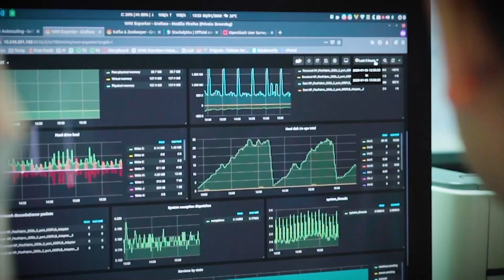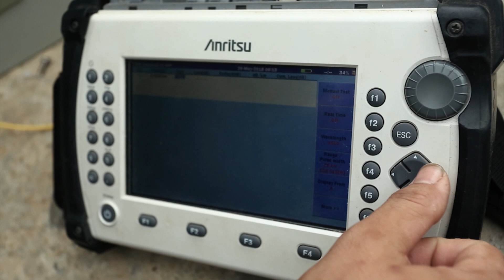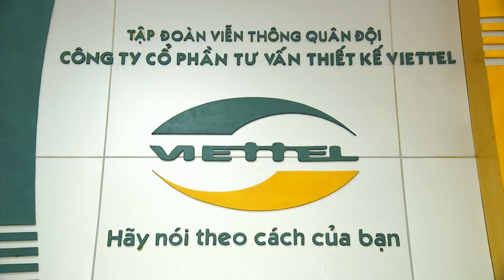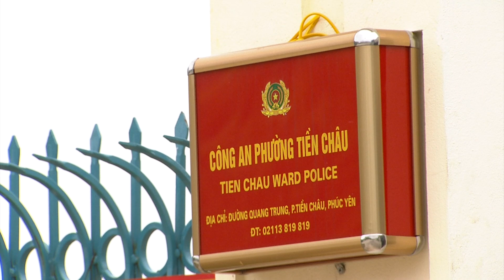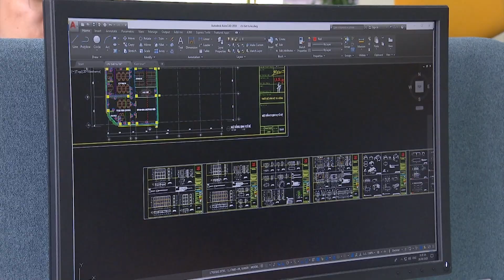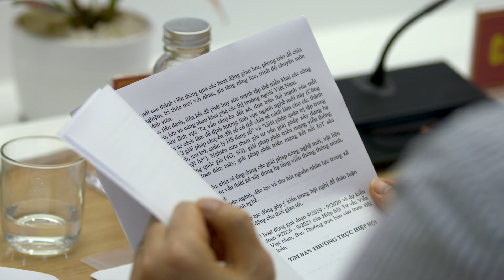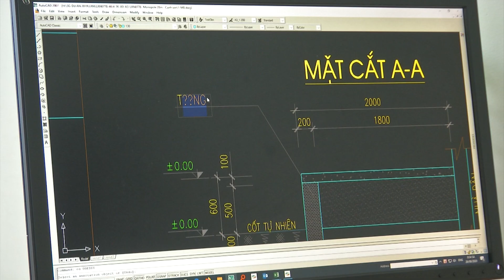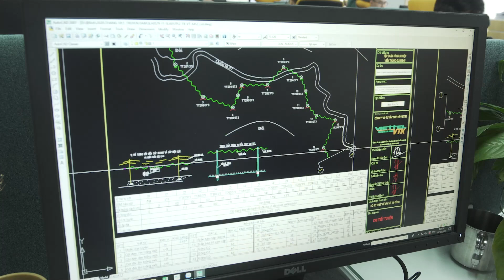(Viettel Group) Hành trình 25 năm vững bước của CT Tư vấn thiết kế Viettel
Từ một đơn vị đi làm thuê của 25 năm trước giờ đây VTK đã trở thành Công ty số 1 trong lĩnh vực tư vấn thiết kế với doanh thu hàng năm đạt hàng trăm tỉ đồng. Điều thúc đẩy đơn vị vươn lên đó chính là khát khao khẳng định mình. Và vì vậy người VTK sẽ không ngừng khát khao, khát khao hơn nữa, chinh phục những đỉnh cao mới.
Chúc mừng 25 năm ngày truyền thống của Công ty CP Tư vấn thiết kế Viettel (30/10/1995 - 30/10/2020)